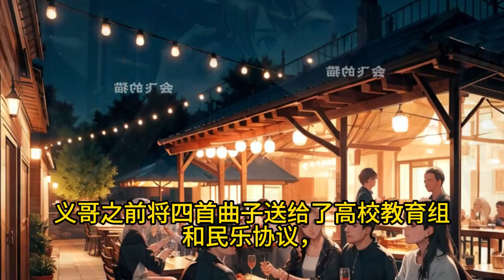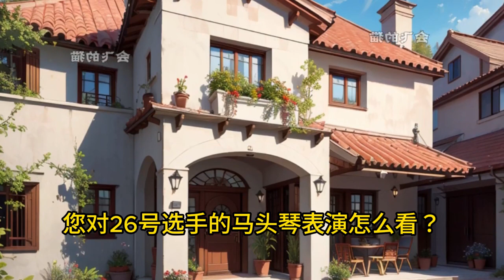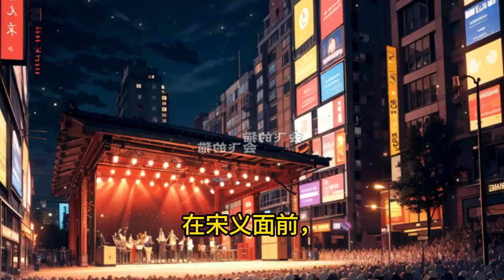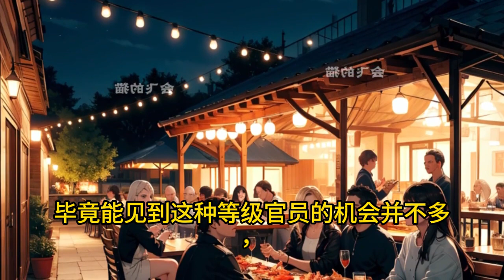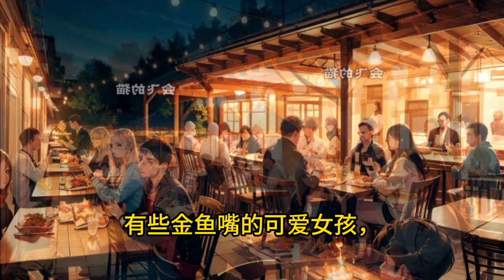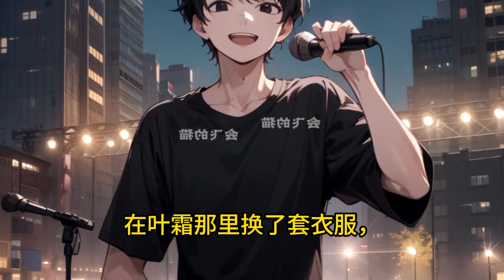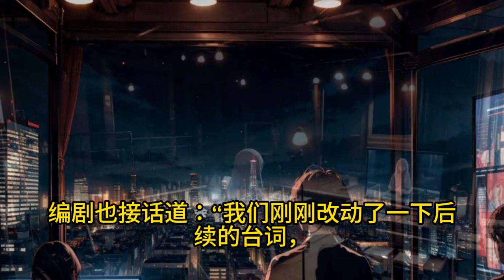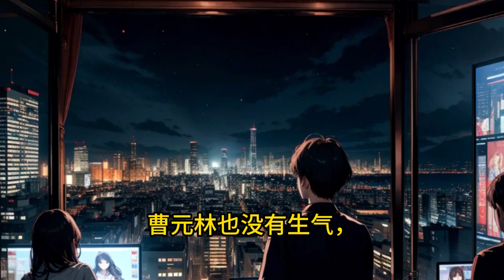《音乐反输出我把演唱会开到欧美》1- 215 第二集【音乐振兴+文化输出+系统+直播】 宋义魂穿平行世界，这里大街小巷都播放着日韩流、欧美风歌曲，为了打醒这糟糕的华语乐坛。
【音乐振兴+文化输出+系统+直播】 　　宋义魂穿平行世界，这里大街小巷都播放着日韩流、欧美风歌曲，为了打醒这糟糕的华语乐坛，宋义一首《将军令》直指小鲜肉：在龙国的土地上请说华语！ 　　一首《本草纲目》刺痛饭圈：崇洋媚外更辛苦！ 　　一首《黄种人》告诉国人：五千年已经轮到我们上场！ 　　当一首首歌曲被军方、消防、教育部门奉为主题曲时，官媒公开发文称赞他的作品。 　　但资本抹黑他，舆论诋毁他，世人谩骂他……当一切真相大白，无数人为他失声痛哭。 　　宋义却以一首《沧海一声笑》表明心迹：我命硬学不来弯腰！ 　　终于，华语音乐和电影迎来了辉煌，外国艺人争相翻唱中文歌曲，华语电影反向输出好莱坞…… 　　当他开启全球巡回演唱会，海外多方势力联手抵触，无数外国粉丝却是彻底疯狂，十里长街为他夹道欢迎！ 　　当他在海外疯狂赚钱时，国内粉丝却是哀嚎一片：“宋义大大快回来吧，我们也需要你啊！” 　　“哪有人出国表演还带军队的，这就是国宝级艺人的真正含义吗？” 　　“别便宜那些洋人了，我也想现场看你的演唱会啊！” 　　“宋义你快休息一下吧，生产队的驴都不敢这么拼……”